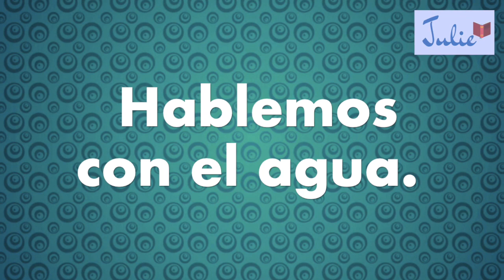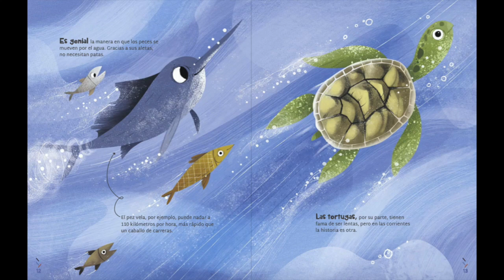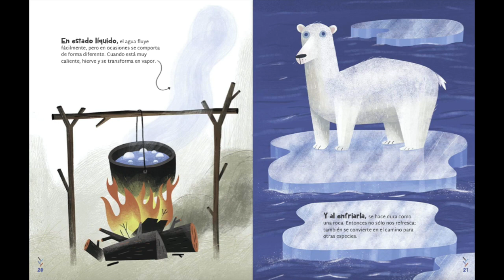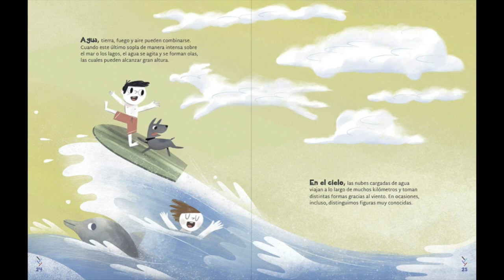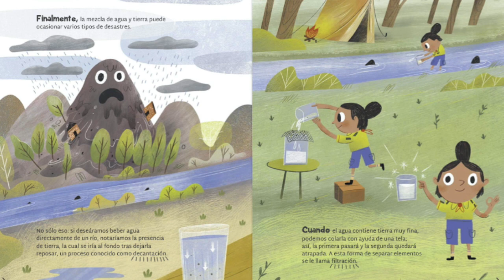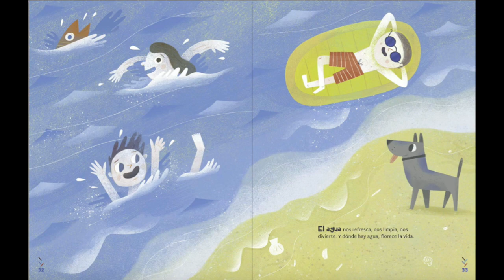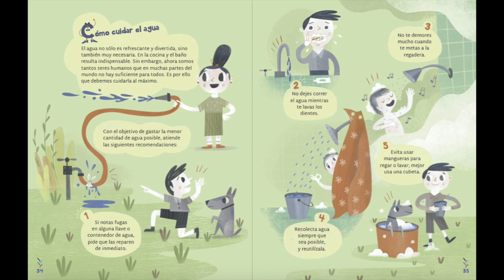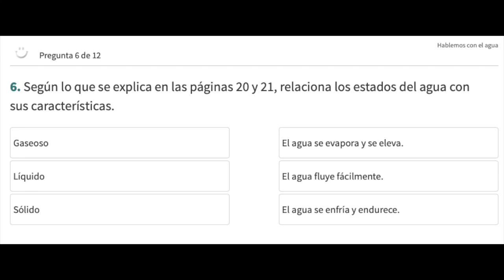Hablemos con el agua Ernesto Colavita